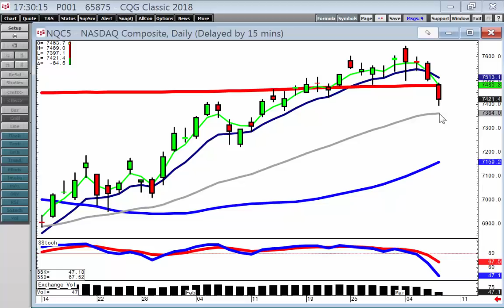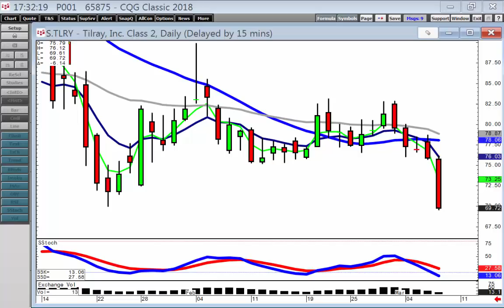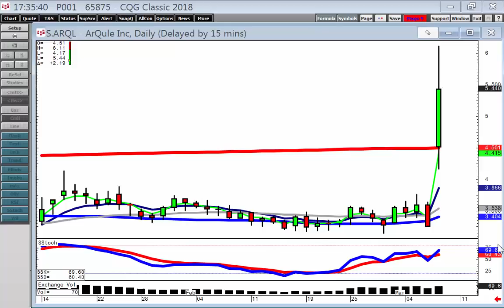candlestick forum market direction March 7, 2019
The left/right bearish combo signal, followed by a bearish Doji sandwich, produced very strong evidence the downtrend had started. Knowing this, allows candlestick investors to start looking for short positions and closing out long positions well ahead of most investors.